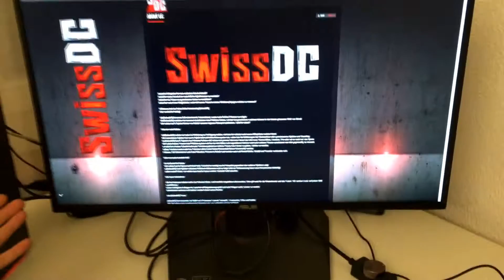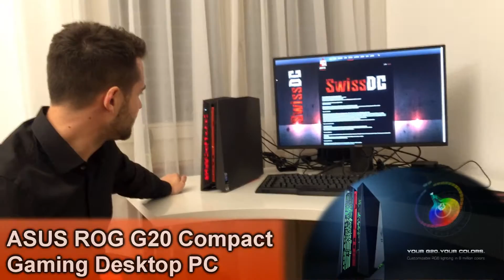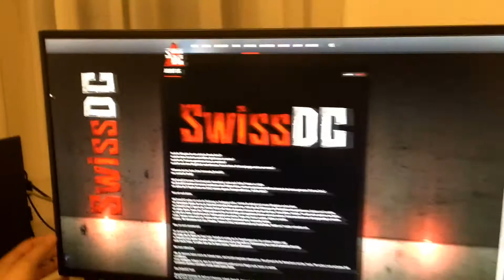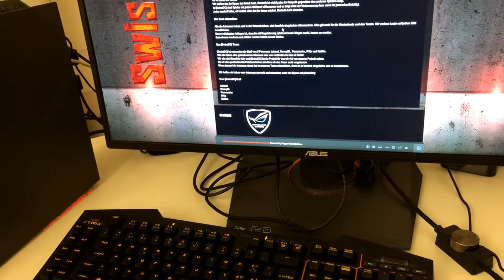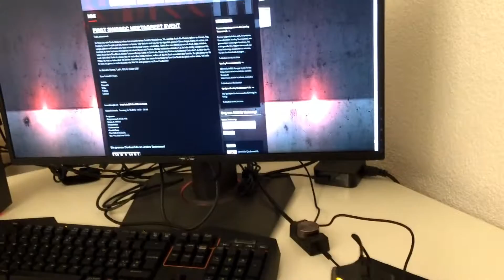SwissDC Review ASUS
First Review

Swiss Dota Community